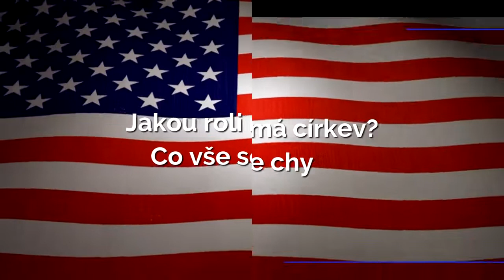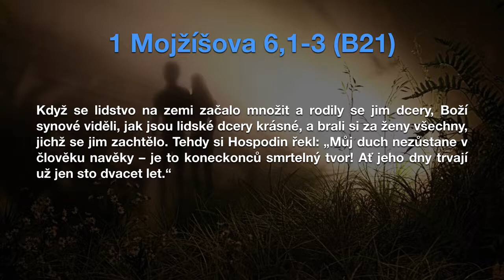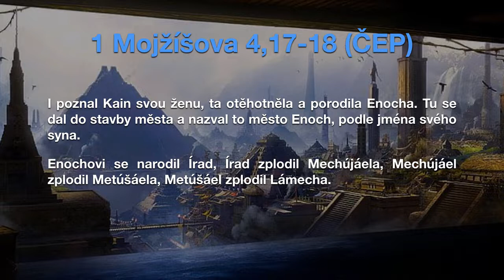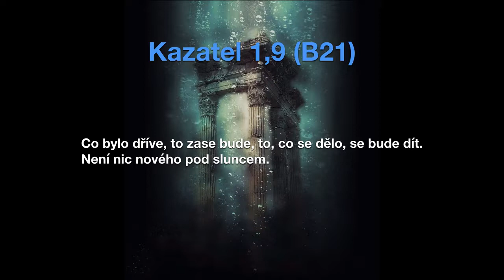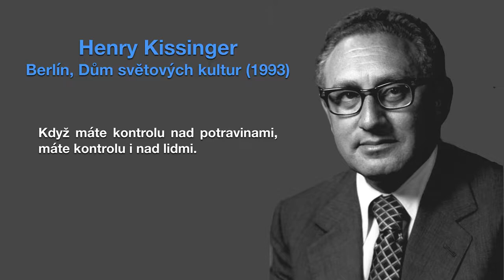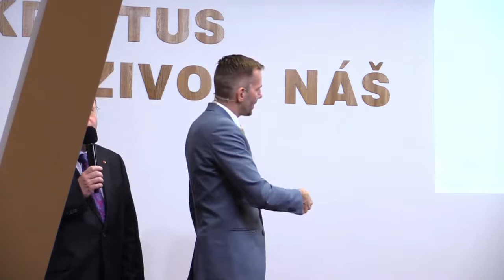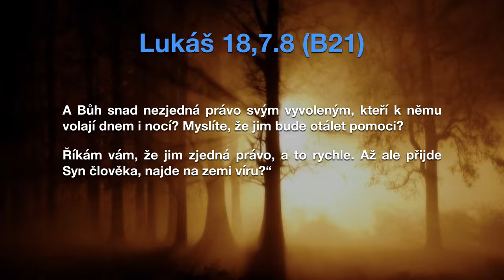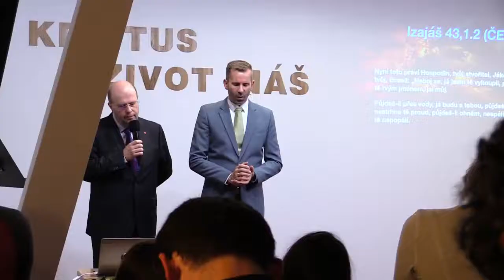Nový světový řád - NWO: Ronny Schreiber